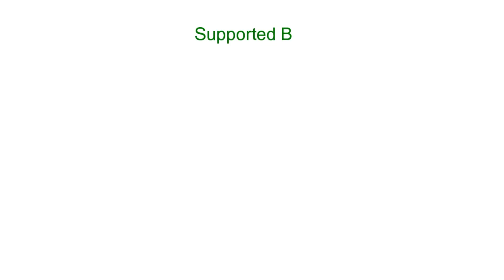Hadits Hadits tentang akhir zaman yang bermasalah - buya DR. Arrazy Hasyim. MA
Chanel Kami adalah channel Youtube yang berisikan ceramah-ceramah agama dari tuan guru Ustadz Arrazy Hasyim. MA, Ustadz Zulhendri Rais, Lc. MA dan ustadz-ustadz lainnya.
PERHATIAN - Silahkan Share Video-video Al Musnad TV dengan catatan :
* Tidak mengedit atau memotong video yang bisa menimbulkan kesalah pahaman.
*Tidak dimonetize.
Tidak diperkenankan meng-upload ulang video Kajian ini di Youtube / memotong / meng-edit sebagian atau seluruhnya / dan memanfaatkannya untuk keperluan komersil.
Silakan disebarluaskan dengan tetap mencantumkan link sumber yang aslinya.
Jazakumullah khayran.